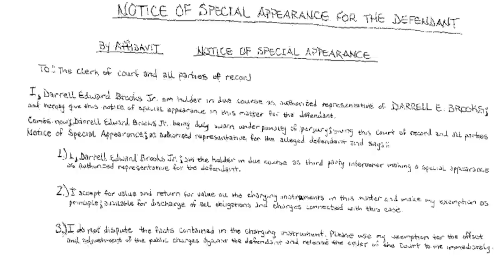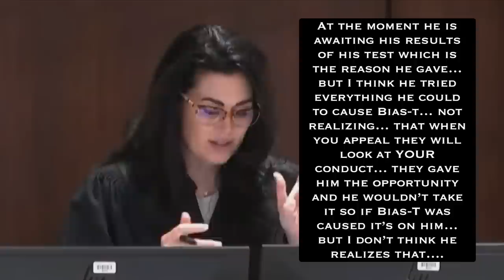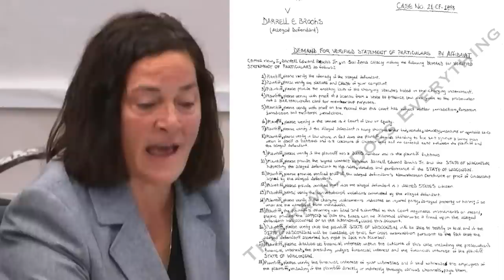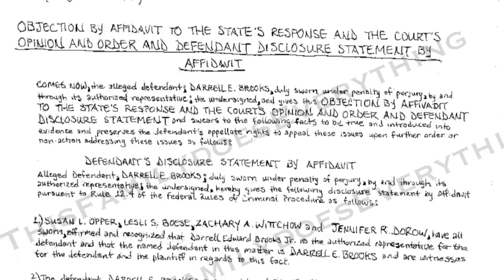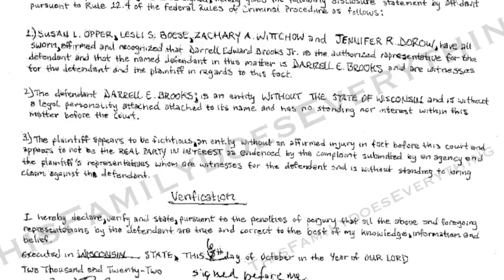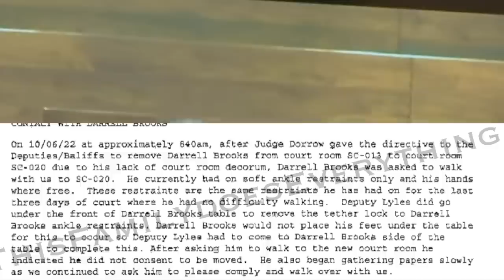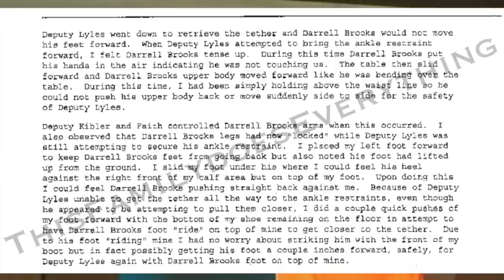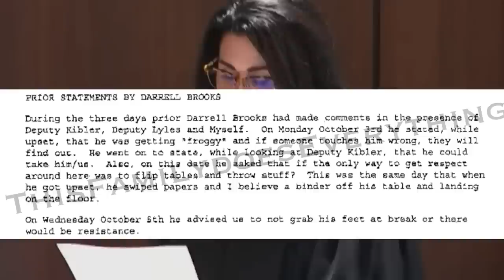Darrell Brooks Filings Video (New)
During the Darrell Brooks Trial, Darrell mentioned filings he wanted shown to the Jury… here are all new documents and filings by Darrell Brooks…. So let’s sit back, watch & analyze the Darrell Brooks Trial…

This video is from the Livestream of the DB Trial in Waukesha.